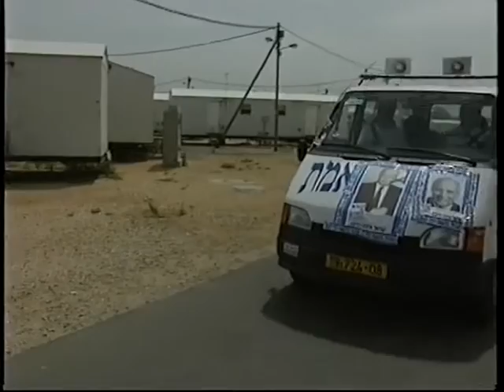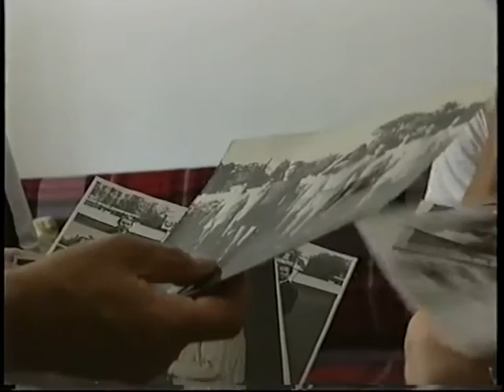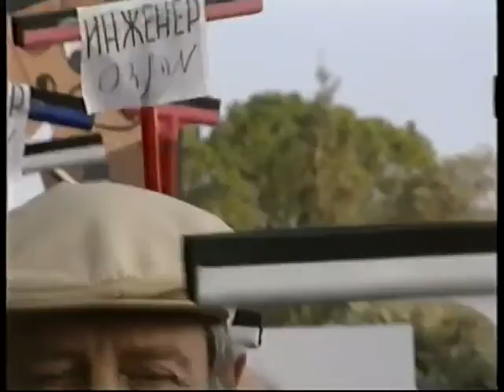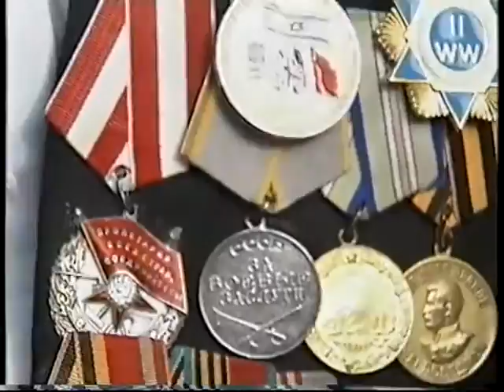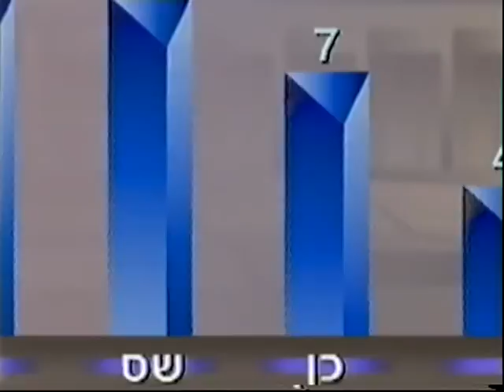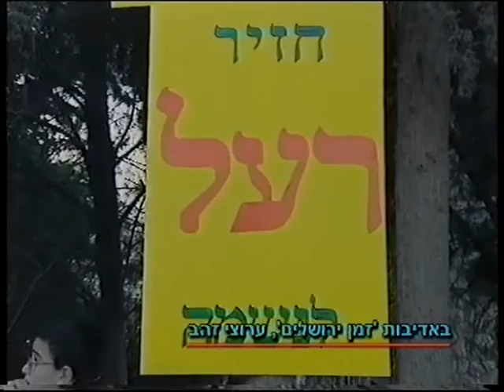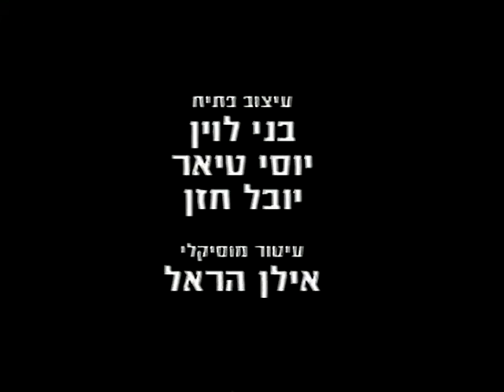בין המהפכים. פרק שלישי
במאי: חיים יבין